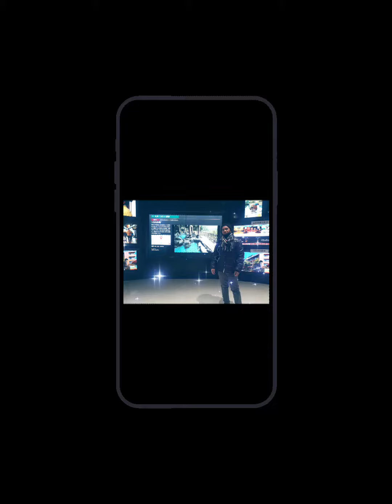my simple intro vlog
first time in japan